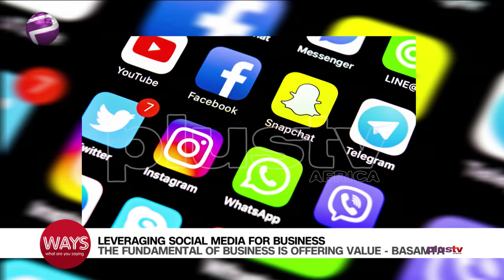Leveraging Technology To Build Business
Lanre Basamta - Tech & Communication Expert Joins Us Virtually To Discuss This